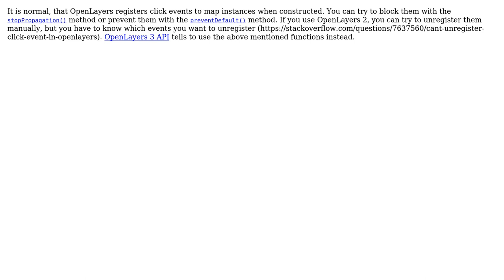GIS: OpenLayers - Click on a panel triggers a map click but it should not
With thanks & praise to God, and with thanks to the many people who have made this project possible! | Content (except music & images) licensed under CC BY-SA | Music | Images & others | With thanks to user Gabor Farkas user Brad Nesom user Below the Radar and the Stack Exchange Network Trademarks are property of their respective owners. You are responsible for your own actions.